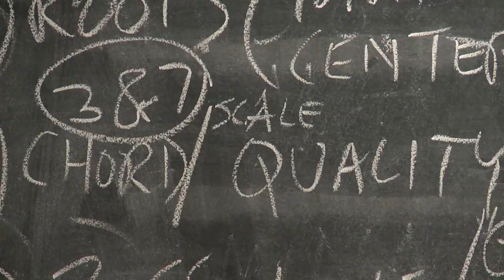Why Return To Interlochen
Summer at Interlochen Arts Camp is magical—for students, and for instructors. Learn why some of Interlochen’s long-serving faculty members return year after year.